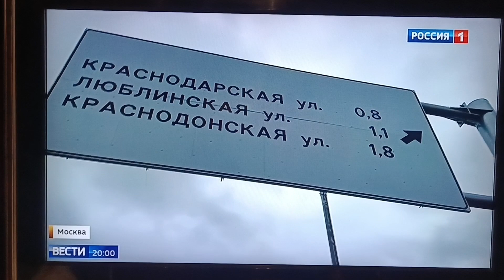телерепортаж про стройку мсд ага ага проект закончен.. видимо разговор про мост Люблино..